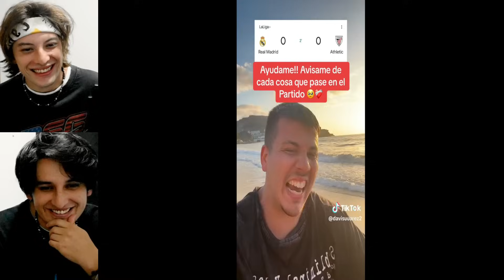MEJORES REACCIONES CULÉS AL REAL MADRID 2-0 ATHLETIC CLUB CON 2 GOLES DE RODRYGO - CAMPEONES?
ep1010/